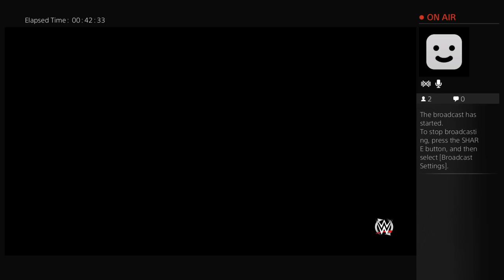WWE 2K15 Universe Episode 3 (Part 3)